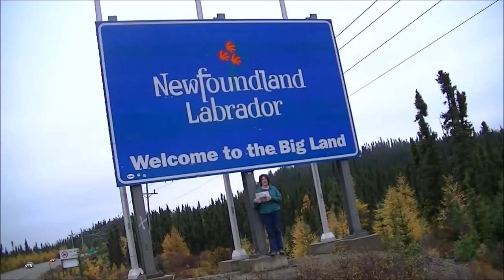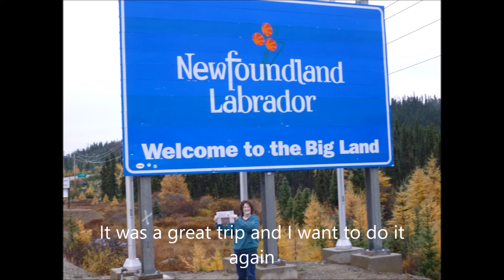Labradore/New Foundland clips taken 2012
Description Just some clips tossed together from our trip to Labrador/Newfoundland in 2012.    I think the fishing boats were from Newfoundland